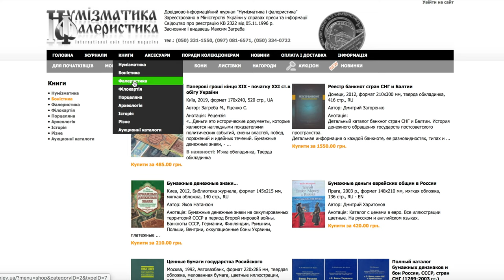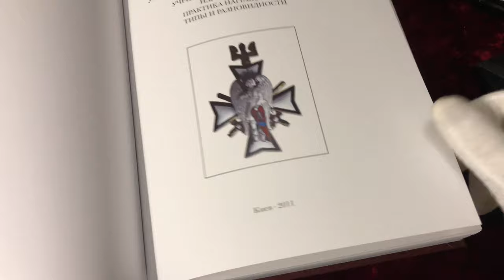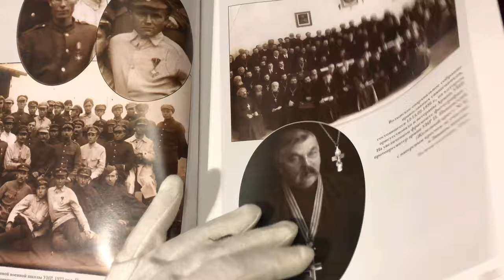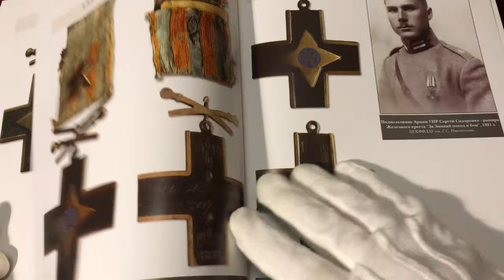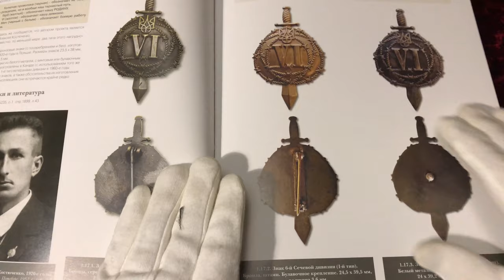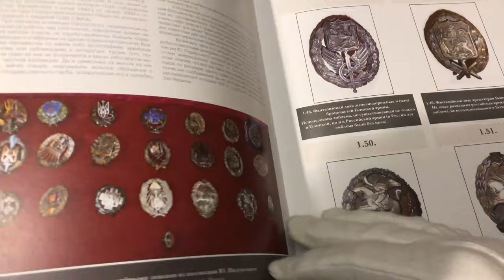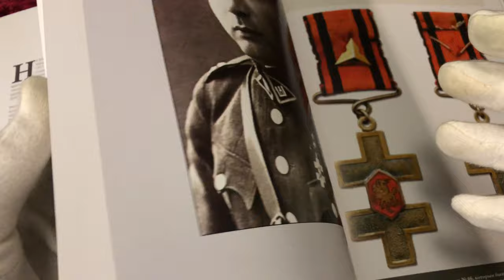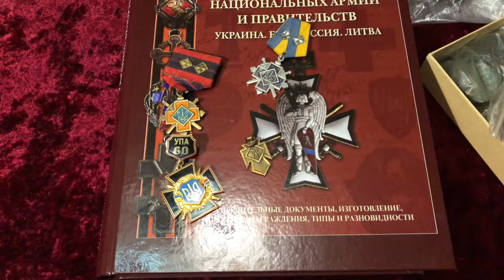Обзор книги Награды и знаки национальных армий и правительств.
В видео я сделал обзор книги Награды и знаки национальных армий и правительств.  Украина. Белоруссия. Литва